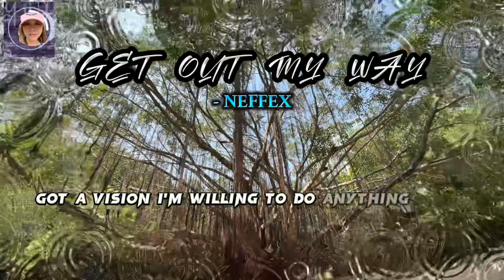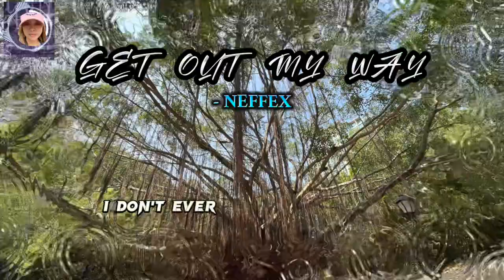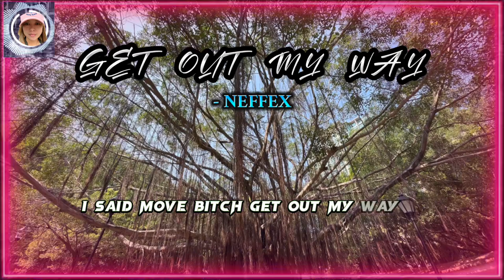GET OUT MY WAY - NEFFEX (LYRICS)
"Get Out My Way" - Neffex

Move bitch
Get out the way bitch, get out my way

Yea I'm always on the move
If you get in my way you'll catch a one and two
Got a clear view
Penthouse vision mood
To the top I'm gon pop
You gon see me soon

I got a vision of winning living like I'm a millionaire
Got a vision I'm willing to do anything to get there
Man I'm driven and building something that people calling rare
Always prepared I'll teach you when I get there

Taking lessons
It's a blessing
Only happy when progressing
I don't ever second guess it
Know your path, get obsessive
Have a mentor, that's aggressive
Teach you things, have objectives
Changing lives from depressive
All to something so impressive

Yea we all have things
Standing in the way of our wildest dreams
You gotta tell'em how it be
Move out the way or get buried underneath
I said move bitch get out my way
Move bitch get out my way
Move bitch get out my mother fucking way!

I get it daily kid
Work so hard I'm off the grid
But you can find me in the zone getting after it
It takes work you don't need to be talented
That's for people who are lazy want it fast and quick
I got goals, they never get old
I'm on a roll I'm going all in never fold
I'm in control, the driver's seat, is made of gold
I'll teach you how to do it one day when my story's told